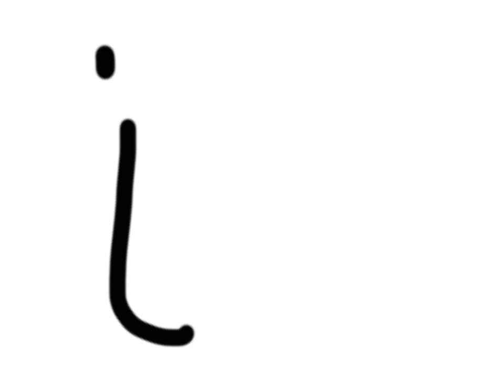Im a terrible artist ep. 6 leopard/jaguar thing